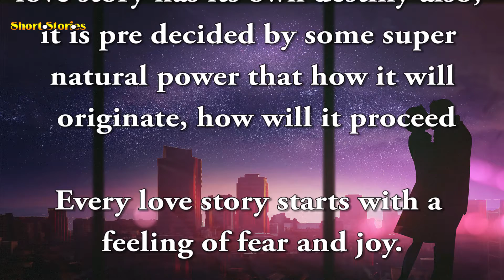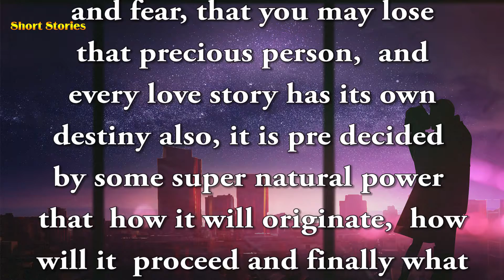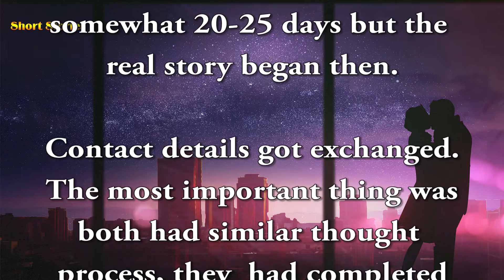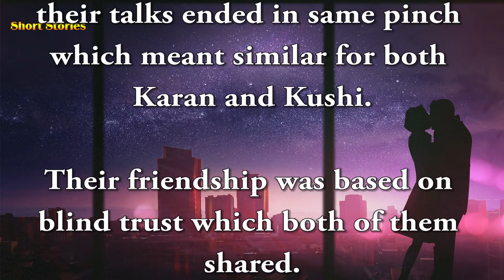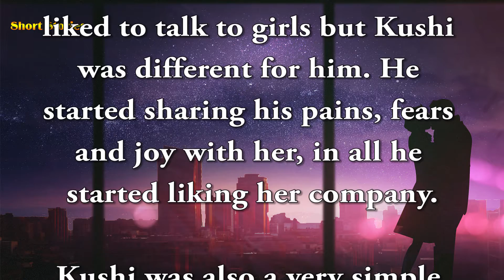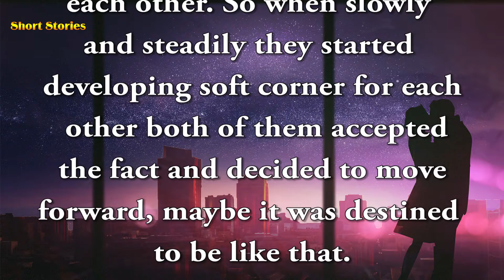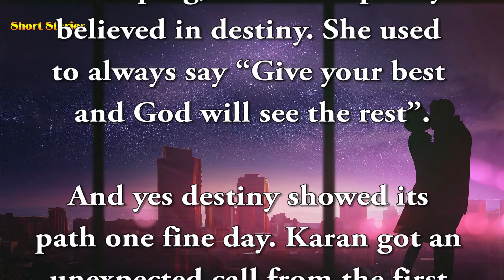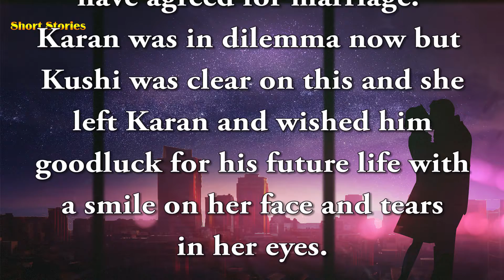Short Stories - Destiny of Their Love - Love Short Story.